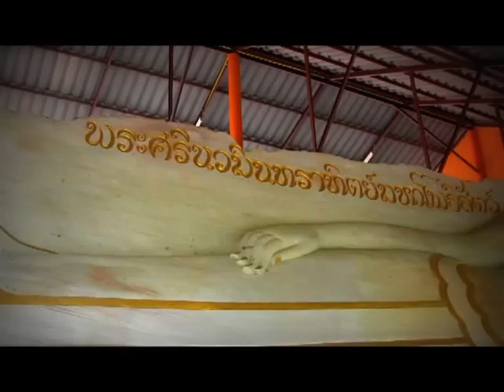วัดผาธรรมนิมิต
อาสาพาท่านไปเยี่ยมชมอุทยานพุทธศิลป์ ที่วัดห้วยผาเกี๋ยง (สำนักวิปัสสนาผาธรรมนิมิต) บ้านห้วยผาเกี๋ยง หมู่ 12 ต.ท่าวังทอง อ.เมืองพะเยา จ.พะเยา ซึ่งกำลังถูกกล่าวขานถึงความวิจิตรงดงามของพระพุทธรูปแกะสลักจากหินทรายปางต่างๆ เป็นสถานที่เงียบสงบ เหมาะสำหรับการปฏิบัติธรรม ทำความเพียรทางจิต..พิกัดนำทาง GPS ที่ N 19.22685 E 99.90624 หากผู้มีจิตศรัทธาร่วมทำบุญการสร้างพระพุทธรูปด้วยการแกะสลักไว้กับหินในวัด หรืออุทยานพุทธศิลป์ สามารถติดต่อสอบถามได้ที่ พระบรรเลง สุมโน เจ้าอาวาสวัดห้วยผาเกี๋ยง โทร.